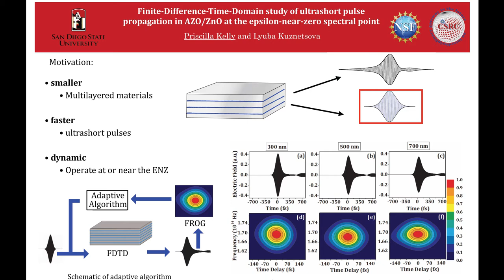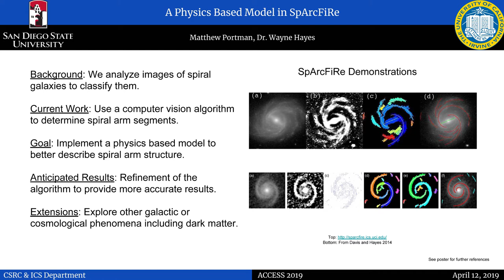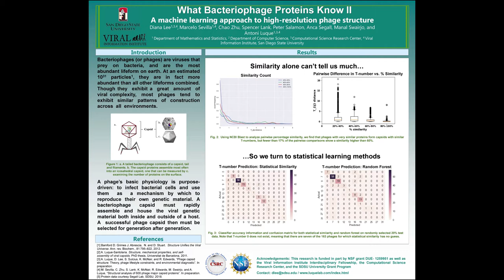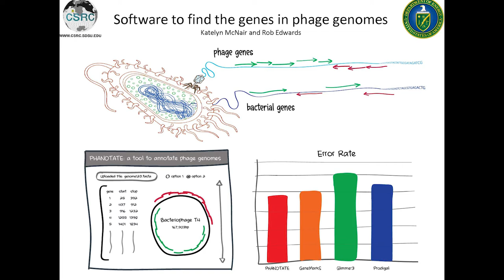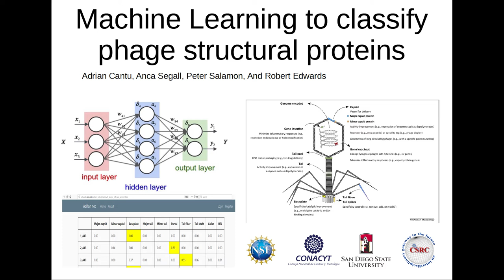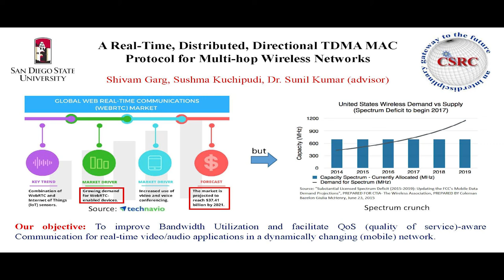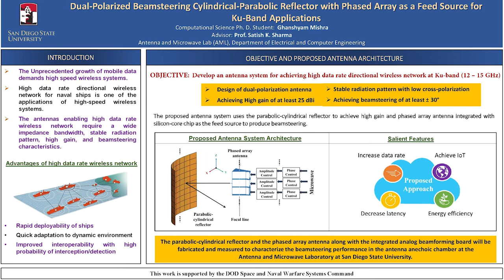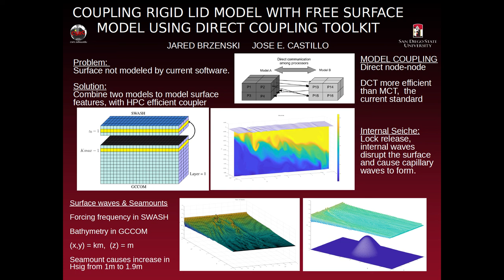CSRC Students Blitz -ACSESS 2019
CSRC graduate students (Blitz) presentations at the 16th ACSESS forum for industry. Event held at the Parma Payne Goodall Alumni Center, San Diego, CA, April 12, 2019.